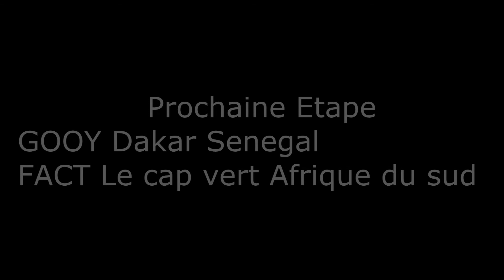tour du monde concorde etape1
Bonjour

Nous allons vous faire découvrir un tour du monde sur le réseau ivao.
Bon visionnage